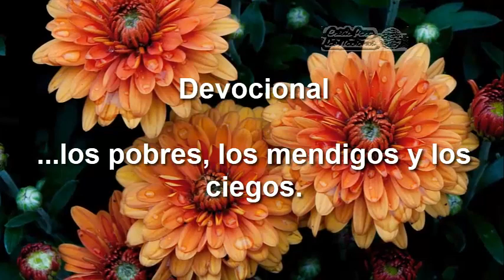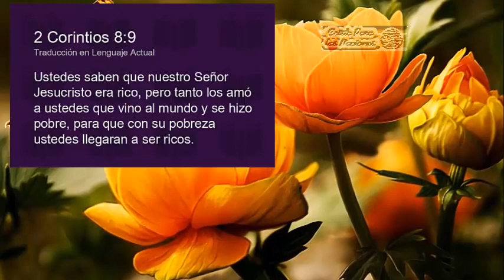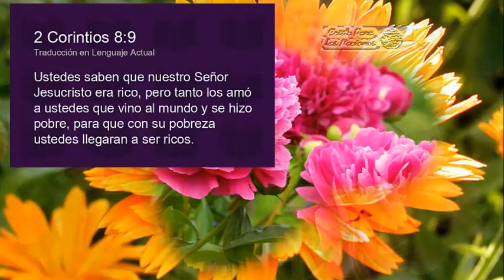los pobres, los mendigos y los ciegos.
Musica youtube: Snowy Haugen mp3
¿No ha elegido Dios a los pobres de este mundo, para que sean ricos en fe y herederos del reino que ha prometido a los que le aman?
Santiago 2:5
Vé pronto por las plazas y las calles de la ciudad, y trae acá a los pobres, los mancos, los cojos y los ciegos… Vé por los caminos y por los vallados, y fuérzalos a entrar, para que se llene mi casa.
Lucas 14:21, 23

Leer Lucas 14:15-24
Un hombre organizó una gran cena e invitó a mucha gente. Cuando llegó la hora indicada, nadie se presentó; cada uno de los invitados dio una excusa. Entonces el hombre envió a su siervo a buscar por todos los rincones de la ciudad a los pobres, los mendigos y los ciegos.

Por medio de esta parábola Jesús ilustra la invitación que hace a cada persona a entrar en el reino de Dios. ¿Quiénes son esos invitados de última hora? Es gente que ha sufrido en la vida, que ha recibido graves heridas físicas o morales, que a menudo se siente extranjera en medio de los demás. Quizá los llamemos personas marginales, náufragos de la vida.

¿Somos conscientes de que no somos mejores que ellos? Pero Dios cuida de esa sociedad marginada que nos cuesta aceptar. ¿Seremos más selectivos que él, nosotros que tenemos la inmensa felicidad de conocerlo? “El camino más corto para acercarse al que sufre pasa por Cristo”, escribió alguien. Siguiendo el ejemplo de Jesús podemos tender la mano a los que no tienen nada, mostrándoles que Dios es el refugio donde pueden abrigarse los que se sienten excluidos. El apóstol Pablo nos interpela: “Conocéis la gracia de nuestro Señor Jesucristo, que por amor a vosotros se hizo pobre, siendo rico, para que vosotros con su pobreza fueseis enriquecidos” (2 Corintios 8:9).

¿Deseamos parecernos a él un poco más?